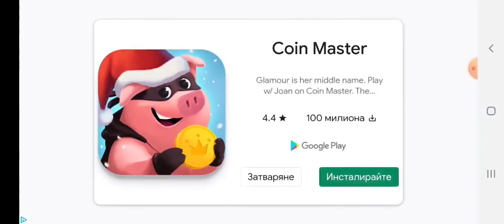Pro Wrestling championship game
pro Wrestling champion play games